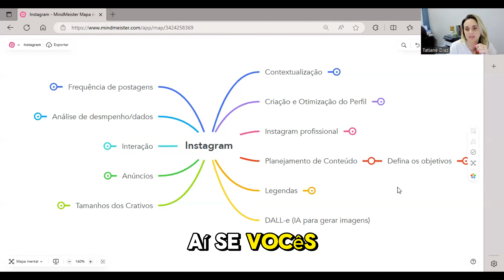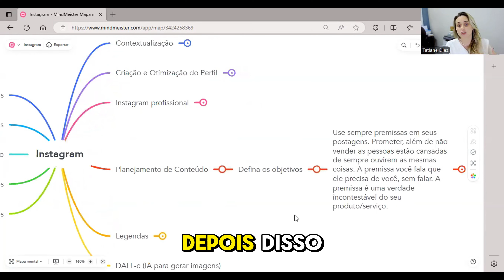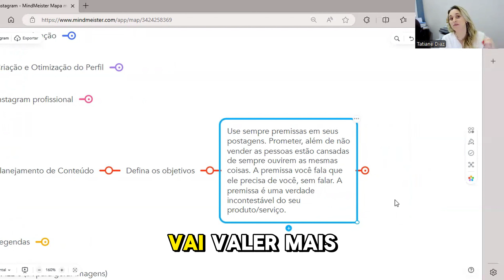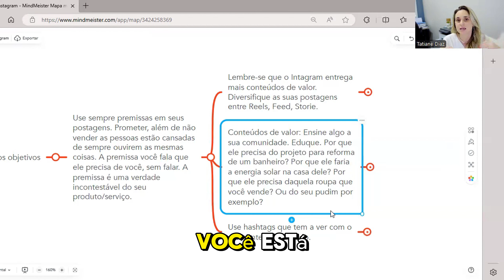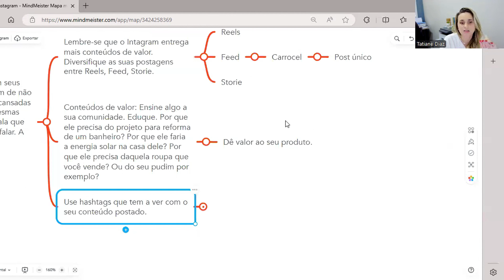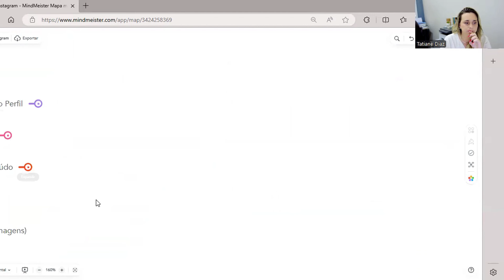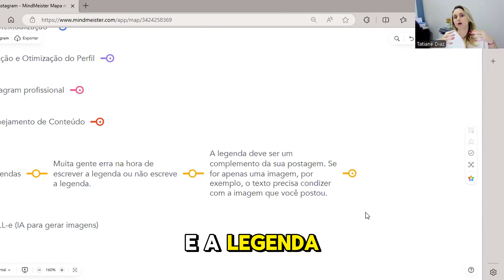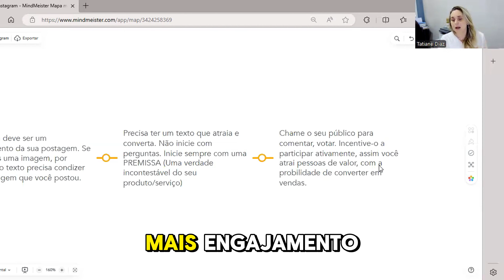Frequência de Postagens no Instagram que Vendem!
Frequência de Postagens no Instagram que Vendem! Descubra como a frequência de suas postagens pode impactar diretamente no engajamento e nos seguidores, levando a mais vendas. Neste vídeo, abordamos as estratégias essenciais para estabelecer uma presença sólida no Instagram: desde a análise de desempenho até hacks de postagens que realmente funcionam. Aprenda como vender mais no Instagram ao maximizar sua credibilidade e visibilidade. Se você está procurando maneiras eficazes de gerar mais dinheiro através do seu perfil, não perca estas dicas valiosas!

📹 Quer aprender como editar vídeos virais e se tornar um social media de sucesso? Acesse agora